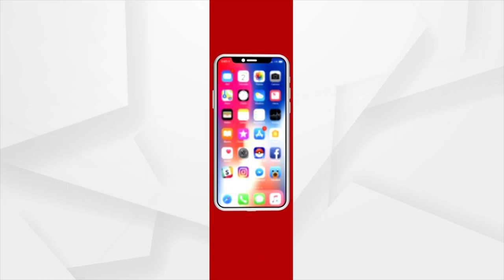I Want Odisha To Be Developed